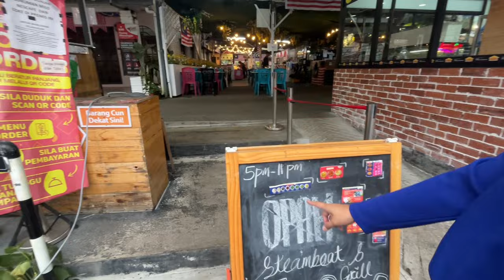OPAH STRAWBERRY STEAMBOAT|SHABU-SHABU|Makan Sampai Pengsan